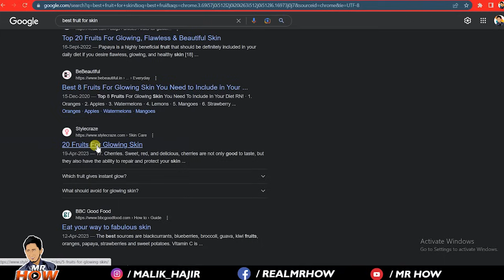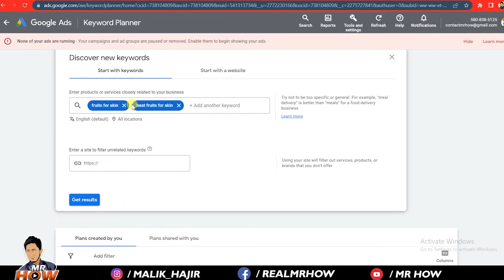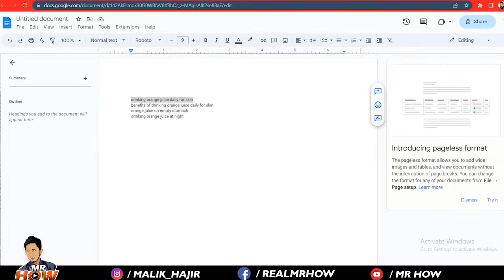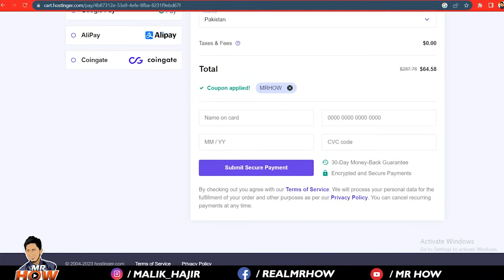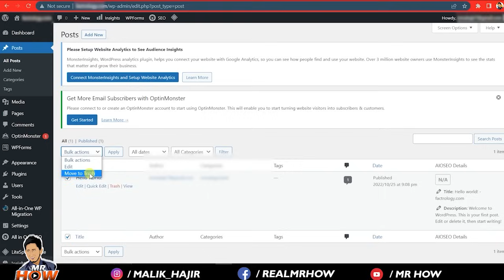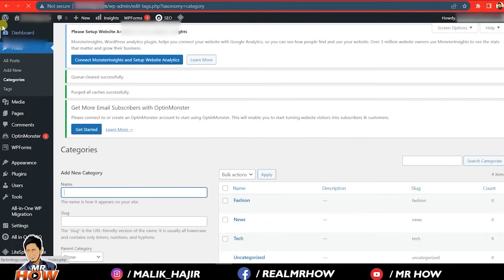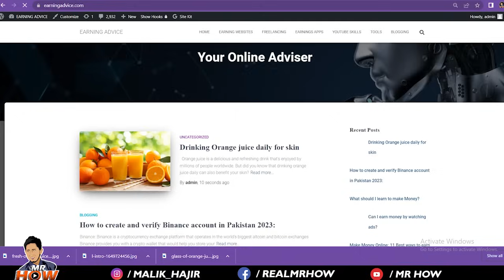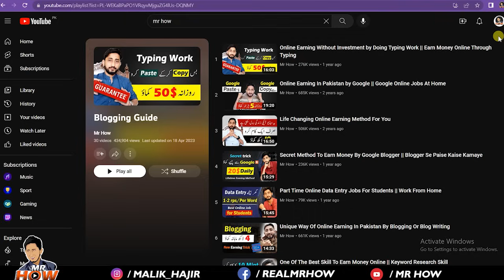How To Start Blogging for Beginners | Complete Course | Blogging Kaise Kare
Welcome to Mr How YouTube Channel. This video is about how to start blogging for beginners blogging kaise kare is complete explained that how to write blog how to create website how to setup WordPress and how to set adsense & adstera to earn money from blogging.